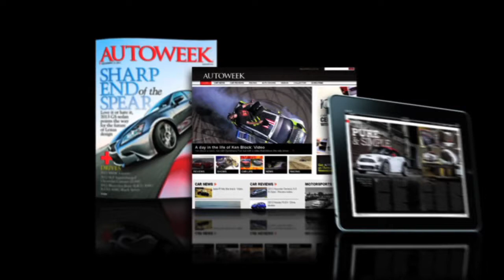Christian Fittipaldi - Grand-Am racing driver exclusive interview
Grand-Am Rolex Sports Car Series driver Christian Fittipaldi was in Detroit promoting the upcoming race on Belle Isle. The Action Express Racing Chevy driver stopped by the Autoweek office to talk with editor Wes Raynal. The race on Belle Isle is the next race on the Grand-Am schedule.